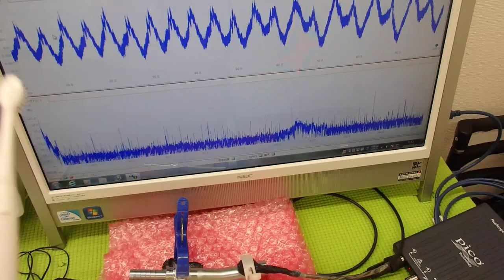表面弾性波を利用した、超音波制御技術 ultrasonic-labo